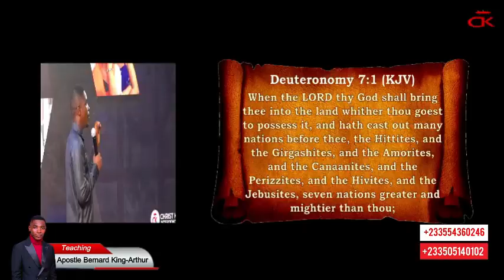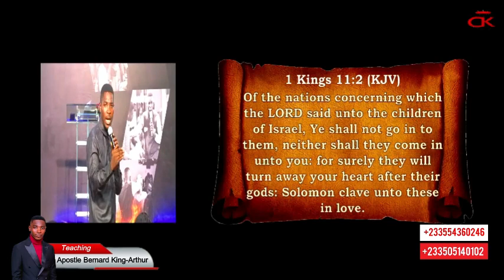COVENANTAL LIVING. How Men Rise in the Kingdom